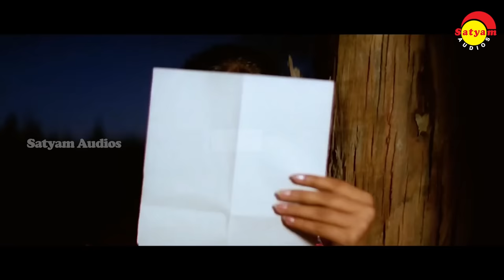എവർഗ്രീൻ Malayalam Film Songs | Malayalam Film Video Songs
01 Makale Paathi Malare 0:01
Film: Chambakulam Thachan
Lyrics: Bichu Thirumala
Singer: K J Yesudas, Lathika

02 Oru Raathri Koodi 04:20
Film: Summer in Bathlehem
Lyrics: Gireesh Puthanchery
Singer: KJ Yesudas, KS Chithra

03 Kaattile Mainaye 09:25
Film: Aakashadoothu
Lyrics: O N V Kurup
Singer: K S Chithra

04 Anthiveyil Ponnuthirum 12:32
Film : Ulladakkam
Lyrics: Kathapram
Singer: K J Yesudas, Sujatha Mohan

05 Kallayi Kadavathu 16:21
Film: Perumazhakkalam
Lyrics: Kaithapram
Singer: P Jayachandran, Sujatha

06 Raathinkal Poothaali 20:26
Film: Ee Puzhayum Kadannu
Lyrics: Gireesh Puthanchery
Singer: KJ Yesudas

07 Enthinay Nin 24:44
Film: Mizhirandilum
Lyrics:Vayalar Sarathchandra Varma

08 Pachappanamthathe 29:07
Film: Nottam
Lyrics:  Ponkunnam Damodaran
Singer: K J Yesudas

09 Ente Ellam Ellam Alle 32:53
Film:Meesamadhavan
Lyrics: Gireesh Puthanchery
Singer: KJ Yesudas, Sujatha Mohan

10 Oraayiram Kinakkalaal 38:45
Film: Ramji Rao Speaking
Lyrics: Bichu Thirumala
Singer: MG Sreekumar, Unni Menon, KS Chithra, CO Anto